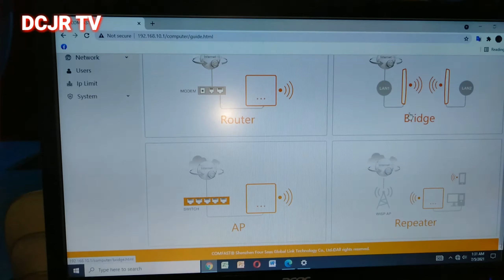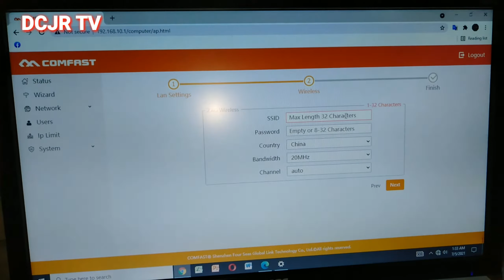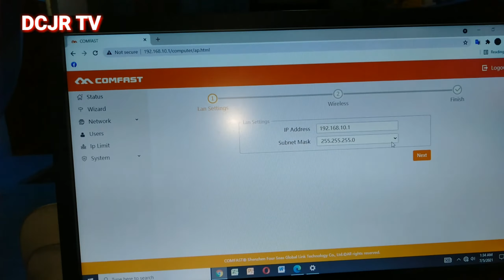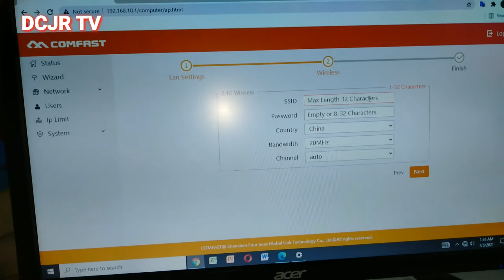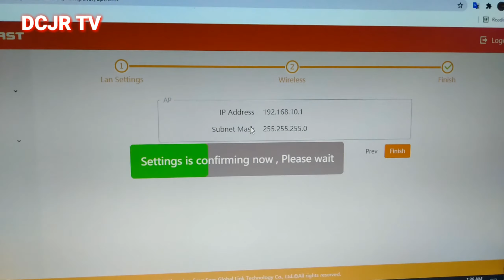confeg ew73 AP Mode Acces Point IPaddress #192.168.10.1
how to log in  IP  address
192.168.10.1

range 200m to 180
Open area